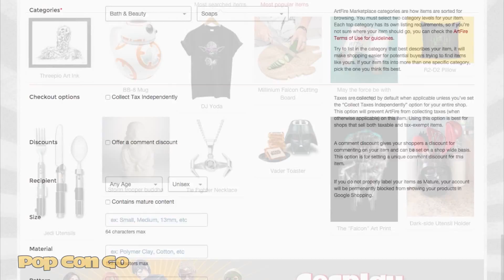Pop Con Go Final Concept Video